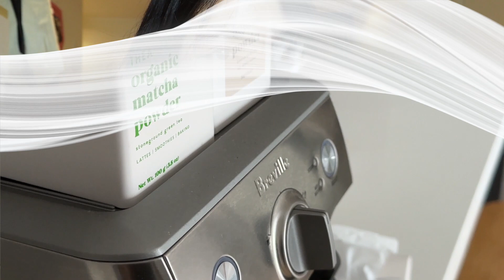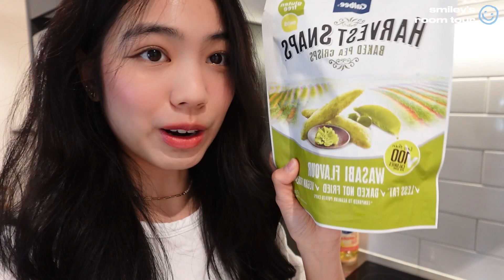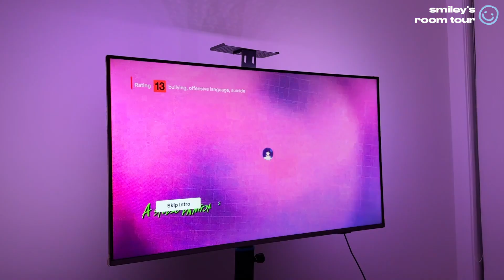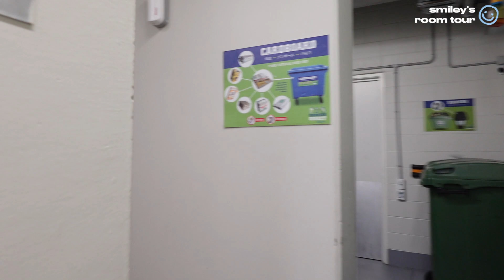🚪ROOM TOUR🇳🇿 อัพเดท พาทัวร์เปิดห้องเช่าที่นิวซีแลนด์👀✨🛀🏻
ฮัลโหลทุกคนนน 👀👀 หายไปนานมากเพราะว่ายุ่งมากๆยังจัดการกับชีวิตการทำงานไม่ค่อยได้🥲แต่กลับมาแล้วพร้อมกับอัพเดทroom tour🛋️ ไม่รู้ว่าจะเป็นข่าวดีมั้ยย แต่ว่าจะกลับไปเรียนต่อป.โทแหละทุกคนน🥺ก็เดี่ยวจะมีคลิปไปมหาลัยกลับมานะฮะ !